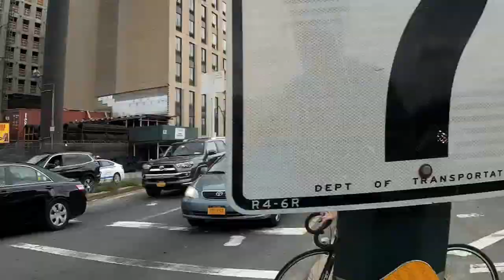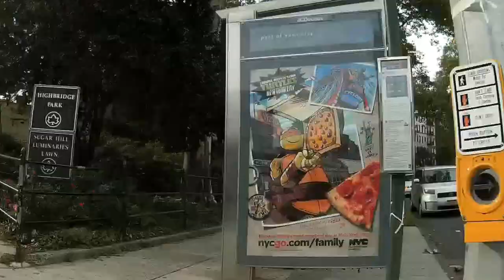NYC Harlem River Bridges